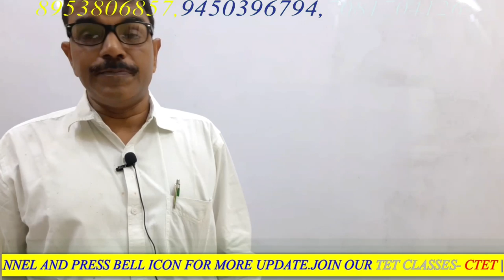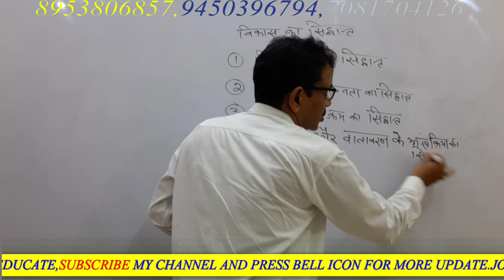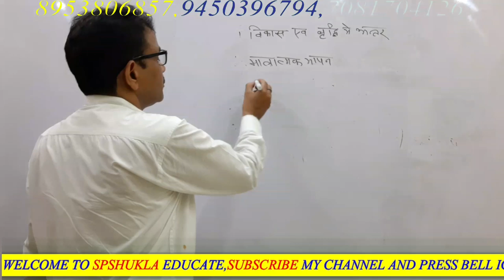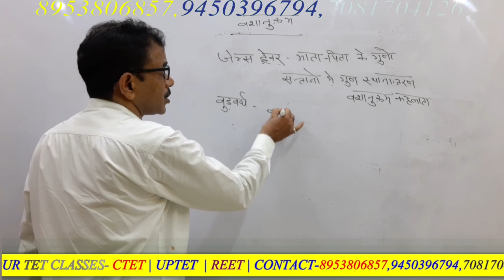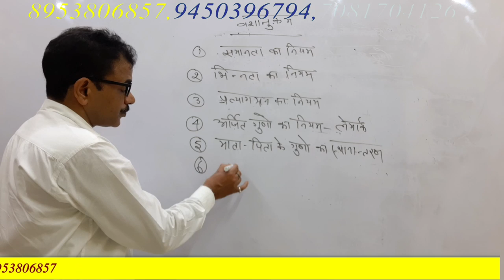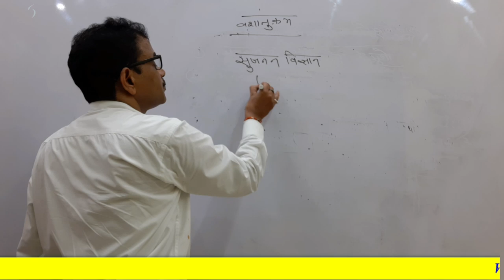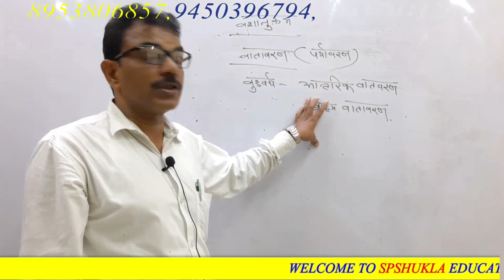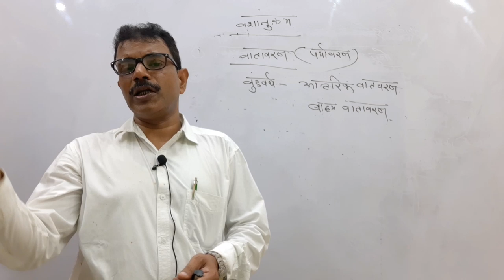🇳🇪 बाल विकास एवं मनोविज्ञान|Ep-02|मनोविज्ञान-30 में 30|UPTET,CTET,STET|मनोविज्ञानby M.P.SINGH SIR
mpsir-cdp

CDP& PSYCHOLOGY by M.P.SINGH Sir-7PM-8PM
     अब घर बैठें करे UPTET,CTET,UPSI, JUNIOR ASSISTANT,लेखपाल की तैयारी हमारे पेड क्लासेज के साथ जॉइन करने के लिए व्हाट्सएप करे-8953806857
UPTET या किसी भी TET के EXAM का घर बैठे प्रैक्टिस सेट पाने के लिए या ऑनलाइन के लिए आप जॉइन करे हमारा प्रैक्टिस बैच।50 मॉडल पेपर के साथ अपनी सफलता सुनिश्चित करे।
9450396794 ले व्हाट्सएप पे मैसेज करे।

               SPSHUKLA EDUCATE
   COURSES:-SSC,BANK,RLY,GD,CHSL,
   CTET,UPTET,HTET,REET,KVS,DSSSB,
    RO/ARO,LEKHPAL,UPSSSC,LOWER
    UPSI,UPP,MPSI,CPO,MTS,UPSC,IB,
शिक्षक भर्ती,पुलिस,दरोगा,लेखपाल,आर्मी।...